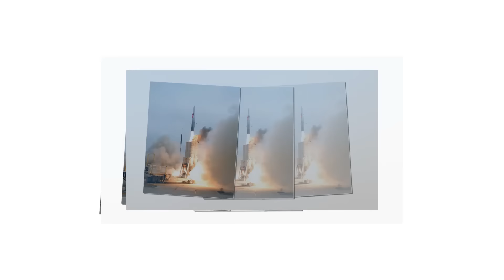Alemneh Wasse ልክ የዛሬ ዓመት Oct 7 ነበር ጊዜው!!